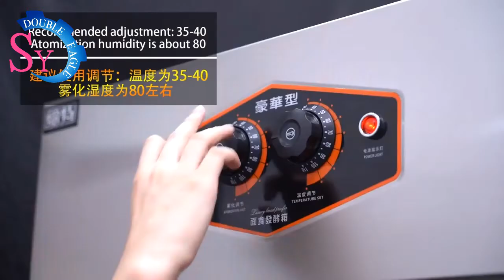16 Tray Dough Proofing Fermentation Box/Intelligent Bread Fermentation Machine For Bakery Use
*Fermentation effect of superior performance, become more and more school canteen cake choice model of the house of bread production workshop and so on.

*Hot air circulation technology in the cabinet, so that the temperature humidity environment in the cabinet is more even, temperature and humidity control more accurate, to create the best fermentation conditions.

*All stainless steel layer frame design, clean sanitation, strong and durable, never rust.

*Large capacity, multilayer Settings, efficient, and beautiful.

*Classic manual type knob and manipulation, more in line with the experienced master baking using habit.
Contact Mode:
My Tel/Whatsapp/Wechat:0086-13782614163